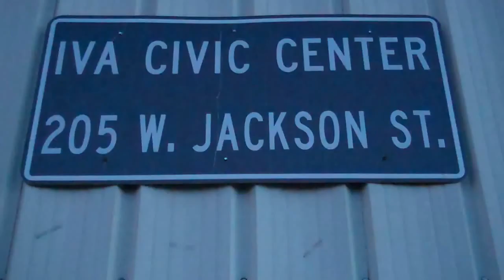The Combo Kings,Live at the Iva,SC Civic Center 8-31-2017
Hazen Bannister sings a gospel classic at the end of this video.